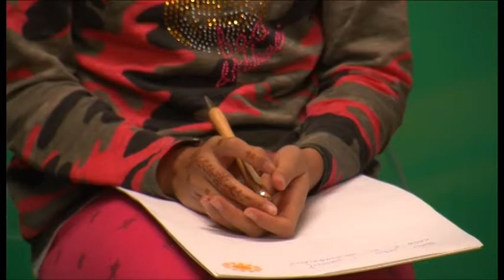Il volontariato con gli occhi dei bambini. Il progetto Cesvot a TSD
Dopo la prima fase a scuola, gli alunni della scuola primaria di Giovi hanno fatto visita alle redazioni giornalistiche della città, entrando così nel vivo dell’iniziativa “Giornalisti per... I Bambini raccontano il volontariato”, realizzata dal Cesvot con la collaborazione del Comune di Arezzo.
Servizio di Riccardo Ciccarelli. Riprese di Magdalena Urlik, Intervista a Michela Cerbai - delegazione Cesvot di Arezzo.